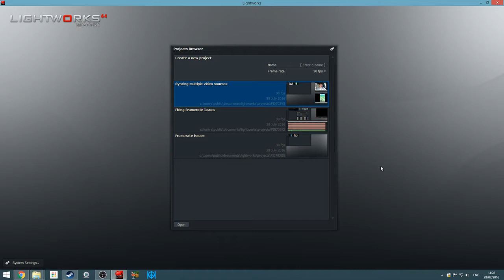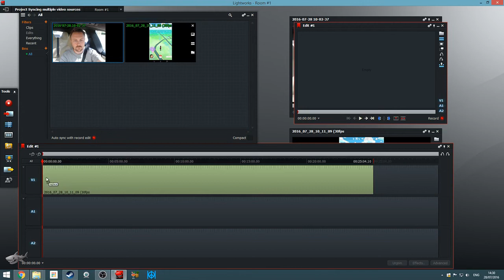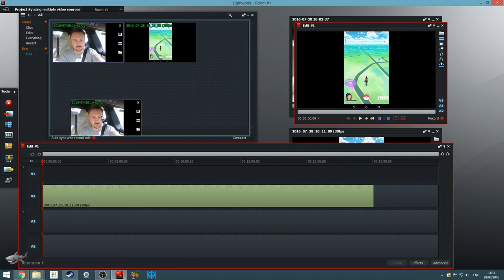Lightworks: Synchronising Multiple Video Sources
Short tutorial on how to merge and syncronise several video sources by frames when you do not have shared time codes available.